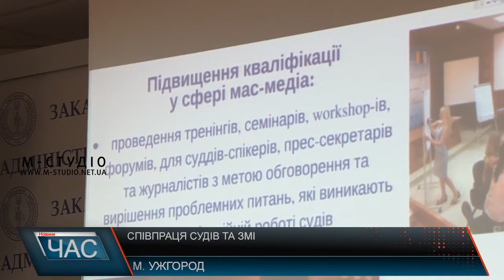Співпраця судів та ЗМІ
В Києві відбувся загальнонаціональний форум під назвою “Незалежні суди та вільні ЗМІ: розширення можливостей співпраці”. Аби залучити якомога більше представників судової гілки влади, мас-медіа та громадськість, захід проходив в режимі онлайн-трансляції у всіх областях України. В Ужгороді до форуму долучились й наші журналісти.